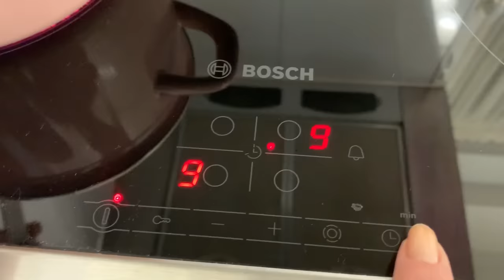Čorba Challenge - Neviđen Do Sad! Zubi u čorbi!?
YouTube Channels:
@arijakidschannel i